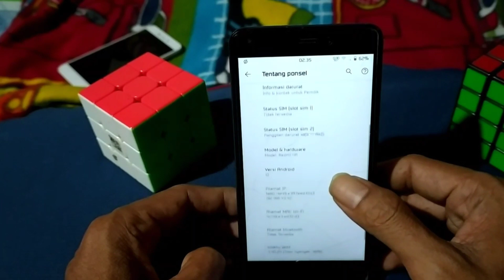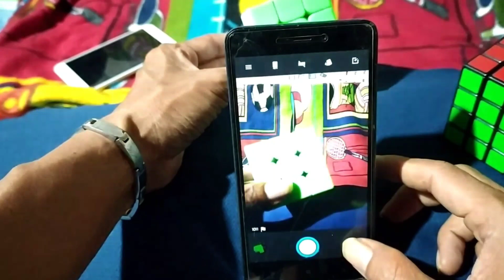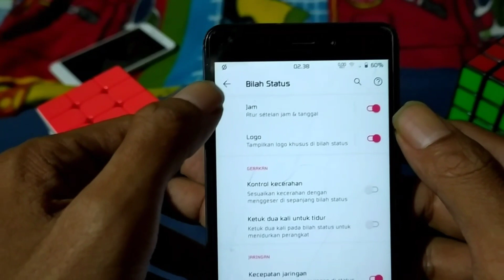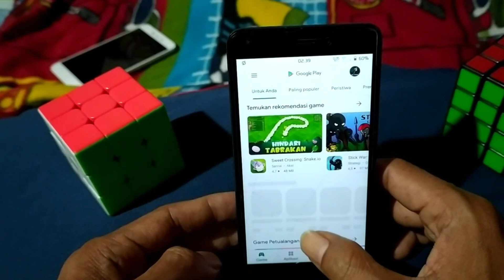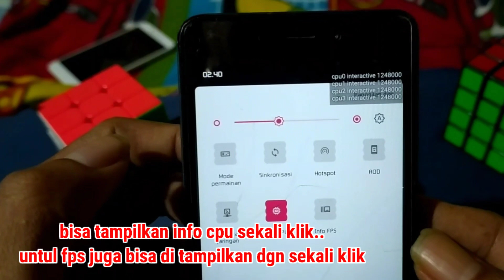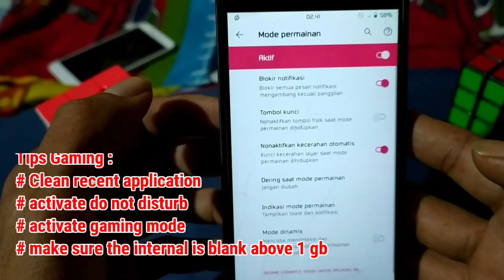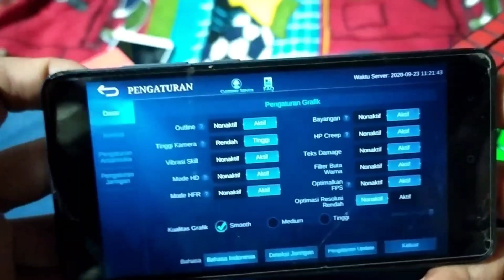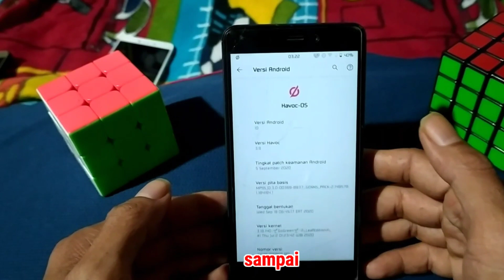Review + Tes Game Mobile Legend's Di Havoc Os 3.9 Unofficial Redmi 4A.. Rata Kanan Lag atau Lancar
Review +Tes Game Havoc Os 3.9 Unofficial Redmi 4A || Rolex

Harap di maklumi klo ada kekurangan nya bosQ..

Di video ini,,saya review rom sekaligus tes game mobile legend's rata kanan,,apakah lag atau lancar...??? silahkan di nilai sendiri pada video di atas...

Kredit Rom :
📲 Havoc-os v3.9 UNOFFICIAL update for Redmi 4a
👤 by Zubair khan

ℹ️ Version: TEN  |  3.9
📅 Build date: 2020 Sep 16th
📎 File size: 554 MB

🆑 Changelog:
   - Merged September security patch.
   - Updated build fingerprint to coral September.
   - A lot of device side changes and fixes I am just lazy to write all.
- Rom Changelog.

❤️ Special thanks:
    - Nick for tree , Adi , Gagan for helping + my Flashmaniacs team

📡 Group support

📝 Note -Use open gapps pico/nano